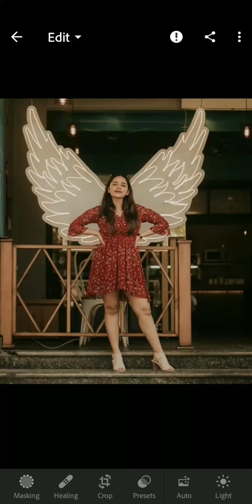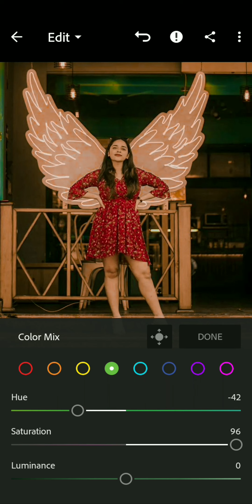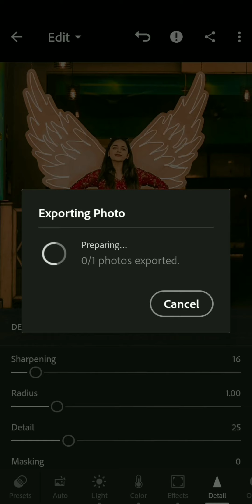LIGHTROOM SE EDITING KESE KARE TO VIDEO KO DEKHE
SO HE GUYS KESE HE AAP SAB LOG DUA KARTE HE THIK HI HONGE AAP SAB LOG TO GUYS AAJ HM LIGHTROOM COLOR TONE KESE CHANGE KARTE US OR EDITING KARNE VAALE HE TO GUYS VIDEO OO END TAK DEKHE AND VIDEO ACHI LAGE TO VIDEO KO LIKE AND CHANNEL KO SUBSCRIBE ZARUR KAR DE AUR NOTIFICATIONS KO ALL KAR DE JISSE HAMARI AANE VAALI NEW VIDEO AAPKO MIL SAKE
MOBILE PHONE EDITING LIGHTROOM COLOR TONE CHANE BEST EDITING VIDEO
INSTAGRAM PR FOLLOW KARE
@𝙋𝙃𝙊𝙏𝙊𝙎𝙃𝙊𝙊𝙏 𝙋𝙊𝙎𝙀𝙎 𝙑𝙄𝘿𝙀𝙊 𝘽𝙊𝙔
NOTIFICATION ALL  🔔
@LIGHTROOM EDITING PRSETS EDITING

@TUBE LIGHT
@Lightroom ID
@NSB Pictures